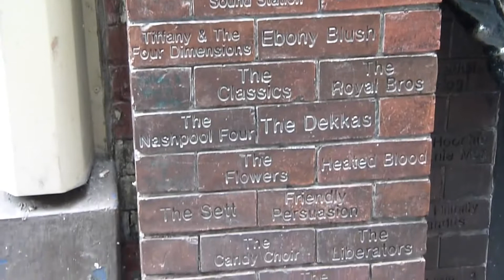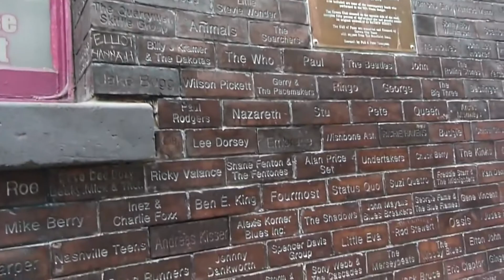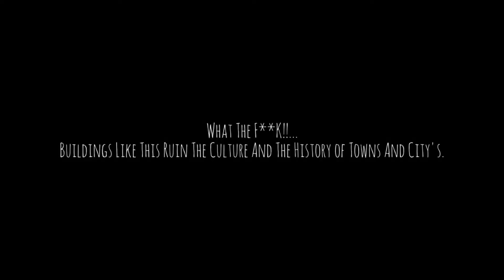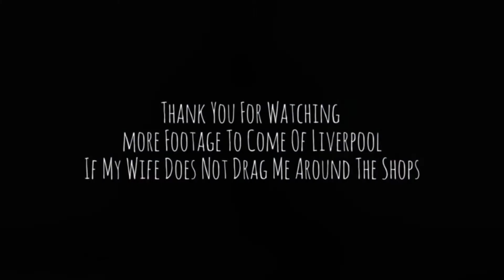A Day Out In Liverpool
Walk around Liverpool!